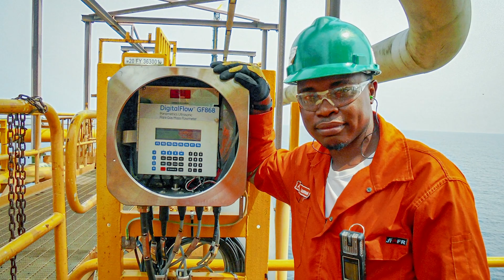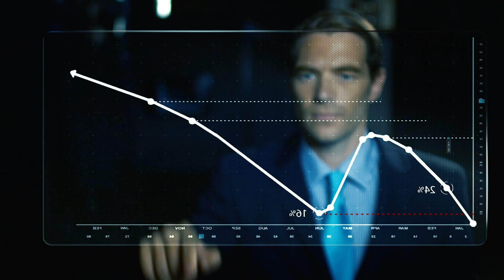Welcome to Panametrics | About Us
Panametrics is a leader in critical measurements and flare emissions management. Our technology provides solutions in the toughest applications and environments for moisture, oxygen, hydrogen, liquid, gas and steam flow measurements. Panametrics entered the ultrasonic flow market with a gas flow meter more than 60 years ago. Since then, the Panametrics brand has been known for its high-technology inline and clamp-on flow meters that handle the toughest applications and environments. At state of the art multimodal facilities in Ireland, US, China and many other service centers) and with a reach that extends across the globe.